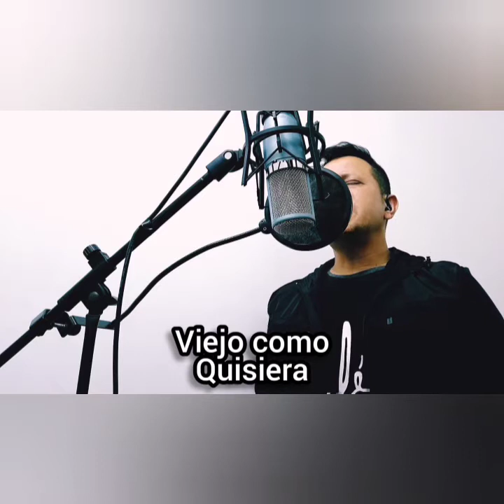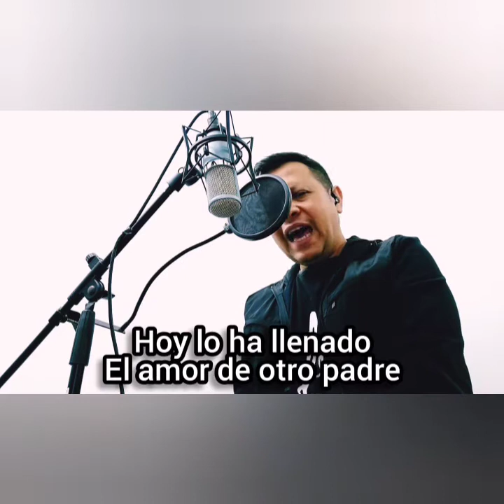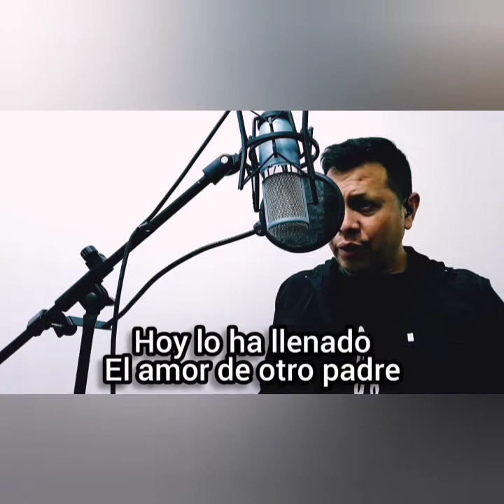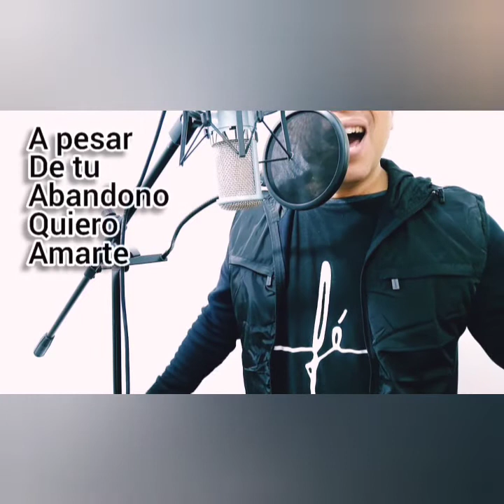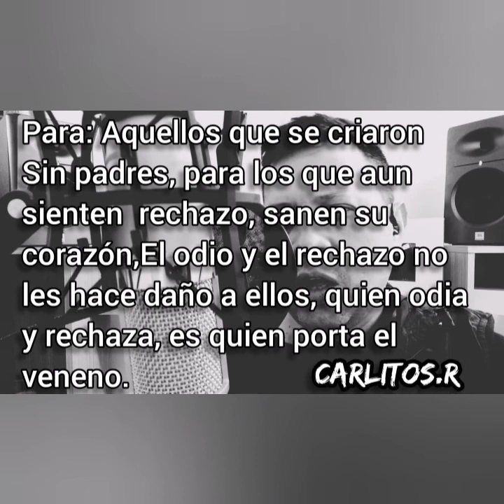Perdonando al viejo - Carlos Enrique.R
"Comprando una cuna, matando un sueño".

Se celebra el día del padre una fecha que por muchos años odié.
Por la razón de que yo nunca pude  tener un padre terrenal.

Creo que a la única persona que he  odiado en esta vida ha sido a mi padre. No recuerdo haber odiado a nadie más.

Algunas veces  comente a mis amigos lo mal que me la pasaba en el colegio cuando llegaba el día del padre, la maestra como tarea nos mandaban elaborar manualidades con motivos a papá.

Me aburría esa idea, mi odio fue fomentado desde casa, allí empezó todo, cada vez que preguntaba por papá, me daban respuestas que alimentaban la raíz que crecía en mi corazón. "Salió a cómprarte una cuna y nunca más volvió"

Año 2001 en medio de mi devocional con Dios, empecé a cantar de manera espontánea una canción dirigida a mi papá, Llore mucho ese día, mi corazón fue libre del odio.
No lo planifique, no lo busque, el momento llego,
Nunca pude recuperar la letra de ese día, pero de lo que logré rescatar, se los comparto en este video casero que realice

Les aseguro que el odio se fue, desde ese momento solo deseo conocer a Carlos Enrique Crespo, creo es de Barquisimeto, trabajo en el Hotel Intercontinental, para el año 1973.
Ojalá pueda saber de ti, si no está vivo, al menos saber cómo era tu rostro, te amo mucho.

Muchos dudan de la existencia de Díos, alegan y argumentan muy fuerte de alguien que es espiritual, de una fuerza que no se mide científicamente, El Es.

Solo puedo asegurar esto, "cuando el ser humano tiene un encuentro personal con Dios, su vida nunca más será igual".

Carlos E. Rivas
(Carlitos.R)

@carlitos.rmusic Instagram
Carlos Enrique Rivas Facebook

Viejo ya se ven las canas pintadas por el tiempo no te he visto pero pienso porque el tiempo es así

viejo Como quisiera tener tan sólo un recuerdo dibujados por un sueño donde estemos tú y yo.

Coro

Quiero cantarte, a pesar de tu abandono quiero amarte,el amor de Dios me enseñó a perdonarte vuelvebmi que aquí te espero yo.

No tengas miedo,por el vacío que en mi corazón dejaste, hoy lo ha llenado el amor de otro padre que me enseñó a darte el perdon

Estrofa
Viejo como quisiera tener tan sólo un recuerdo dibujados por un sueño donde estemos tu y yo.

Coro

(1) Quiero cantarte, a pesar de tu abandono quiero amarte,el amor de Dios me enseñó a perdonarte vuelve a mi que aquí te espero yo

(2)  no tengas miedo por el vacío que en mi corazón dejaste ,
 hoy lo ha llenado el amor de otro padre que me enseñó a darte el perdón

(3)  sería cobarde si al  mirarte cara a cara intenté odiarte
 el amor de Dios me enseñó a perdonarte, si te llego a ver te abrazare

Ouohh ouhh

Cuando deseo poderte ver
Sin alegarte  nada

 Decirte cuánto te extrañe
Que no me debes nada

Decirte que ya perdone
Y cuánto me haces falta

Poderte abrazar

(1) Quiero cantarte, a pesar de tu abandono quiero amarte,el amor de Dios me enseñó a perdonarte ven  a mi que aquí te espero yo

no tengas miedo por el vacío que en mi corazón dejaste ,